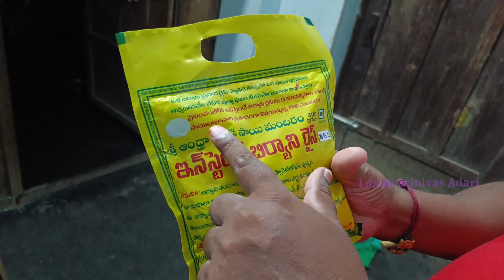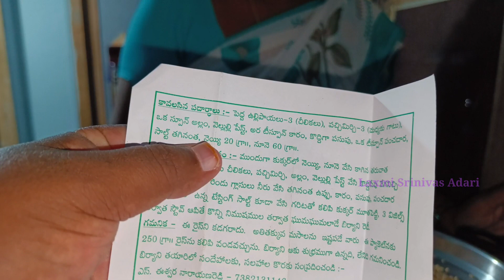సాయిబాబా ప్రసాదం బిర్యానీ ,😋 ఒక్కసారి రుచి చూస్తే అస్సలు వదలరు |Instant Biryani | Laxmi srinivas